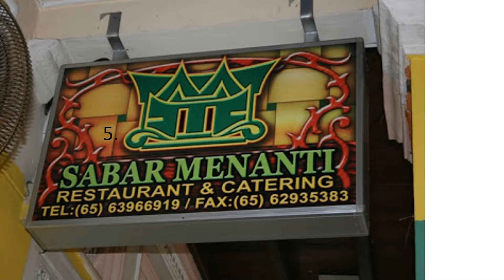Top Nasi Padang in Singapore (2018)